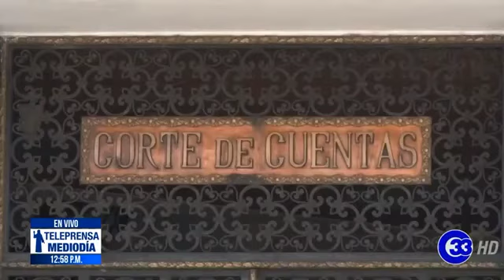Teleprensa33 | Corte de Cuentas detecta indicios de delitos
El presidente de la Corte de Cuentas, Roberto Anzora, aseguró que el ministro de Agricultura podría haber cometido delitos, en el manejo de fondos públicos que se le asignaron para atender la emergencia por el Coronavirus.